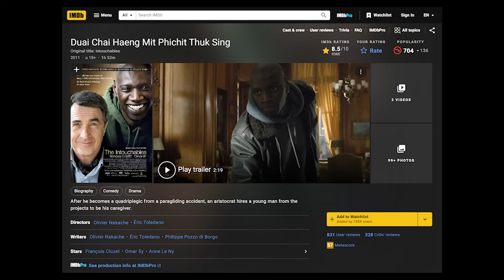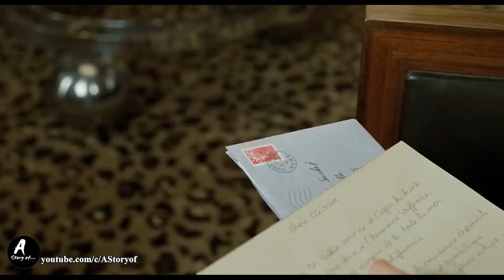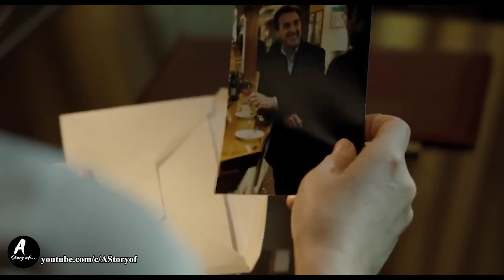สปอยหนัง The intouchables ด้วยใจแห่งมิตร พิชิตทุกสิ่ง (Remake)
สวัสดีครับวันนี้ผมมีหนังมาสรุปเนื้อเรื่องให้ฟังกันนะครับ โดยหนังเรื่องนี้มีชื่อว่า the in touchable ด้วยใจแห่งมิตรพิชิตทุกสิ่ง หนังเรื่องนี้เป็นหนังแนวดราม่าคอมเมดี้และฟิลกู๊ดนะครับ เป็นหนังคะแนนเยอะใน IMDB แล้วก็เป็นหนังที่สร้างมาจากเค้าโครงเรื่องจริง ตัวหนังเล่าเรื่องราวของชายผิวดำจากสลัมคนนึง ที่เข้ามารับงานดูแลมหาเศษฐีที่เป็นคนพิการ แม้ว่าทั้งสองคนจะมีฐานะและสังคมที่ต่างกันมาก แต่เมื่อได้มาอยู่ด้วยกัน ได้เติมเต็มในสิ่งที่ตัวเองมีให้กับอีกฝ่าย จากเจ้านายและลูกจ้าง ก็ได้กลายเป็นเพื่อนกันในที่สุด และคลิปนี้เป็นคลิปรีเมคจากคลิปเก่าที่เคยทำเมื่อหลายปีก่อน ผิดพลาดประการใดก็ต้องขออภัยมา ณ ที่นี้ด้วย ฝากกดติดตาม กดไลค์ กดซุปเปอร์แตงค์ให้ผมด้วย ขอบพระคุณครับ ครับ ครับ